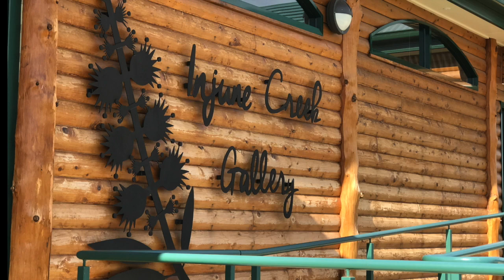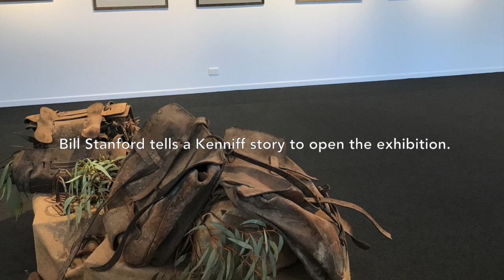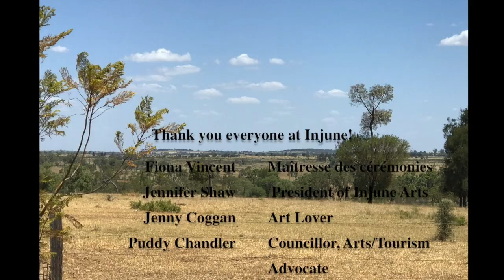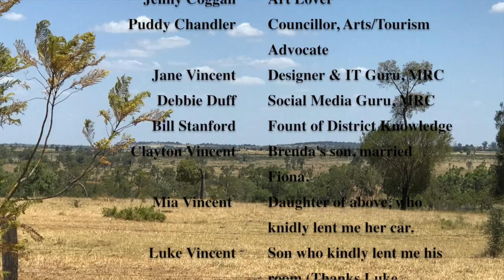Reflections of Paddy & Jim_ 2018 Injune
" Reflections of Paddy & Jim", now on display at Injune Creek Gallery until 24 March, 2018, is a new visual 'chapter' in the story of the Kenniff brothers' inglorious rise to fame.